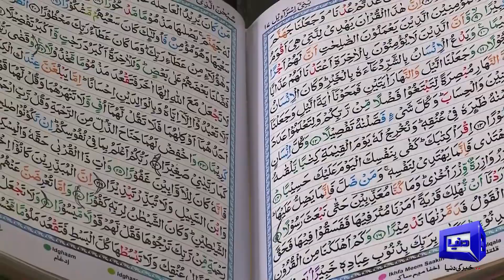Payam e Subh With Aneeq Ahmed | 26 March 2023 | Dunya News